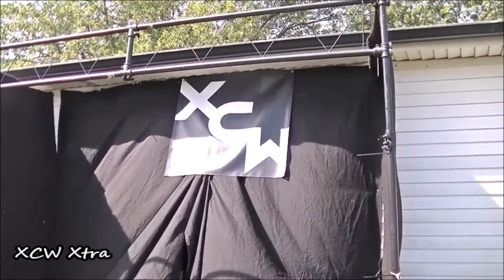Dinner with Destruction (S.1 E.10)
On This Episode, Brendan & Venom sit down with XCW General Manager Psycore to enjoy some homemade breakfast. The gang also sits down to enjoy Venom vs Brendan Stickle in a one on one match and When will Psycore call it quits? Find out here on the Season Finale